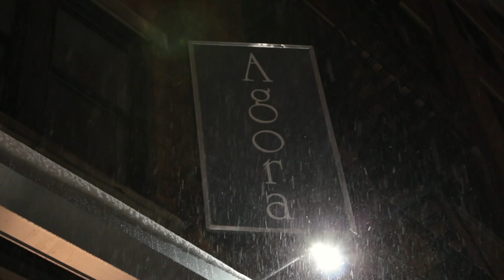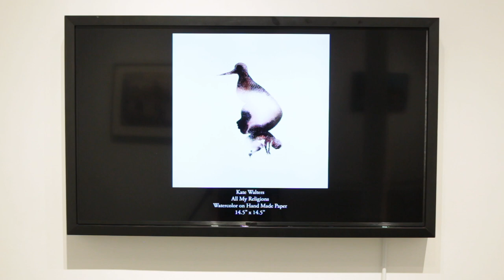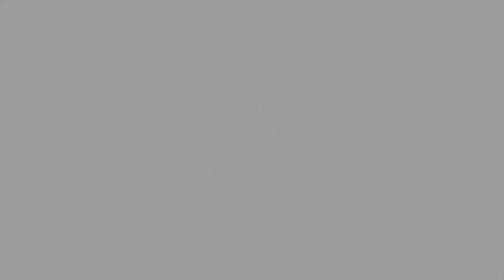Agora Gallery Opening - November 15th, 2018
On the evening of November 15, Agora Gallery hosted the opening reception of three new exhibitions:
I Remember You, I Know this Place, Discovery: Contemporary Art Perspectives from England, and Illumination: an Exhibition of Fine Art Photography.

I Remember You, I Know this Place is a group exhibition featuring thirteen artists. Including an ink on paper drawing, as well as paintings and a sculpture, every work in the show wrestles with the mysteriousness of identity and our human need to experience a sense of belonging.

Discovery: Contemporary Art Perspectives from England is an ambitious digital exhibition that showcases a host of artistic styles. Ranging from figuration to abstraction, the exhibition gathers together works influenced by different historical periods, in an effort to demonstrate the sheer multiplicity of artistic values, ideals, and techniques operating in England today.

Illumination: An Exhibition of Fine Art Photography features the work of four contemporary artists as they challenge the notions of traditional photography. Using collage, double exposure, and blurred images, these artists illuminate the grace and beauty of their surroundings, revealing hidden truths of the world around us.